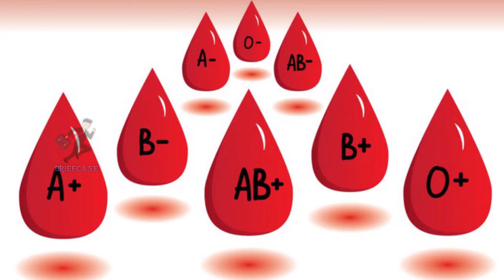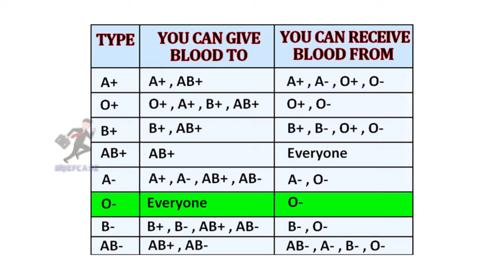ఏ బ్లడ్ గ్రూప్ వాళ్ళు... ఏ బ్లడ్ గ్రూప్ వాళ్ళకి డొనేట్ చేయొచ్చు